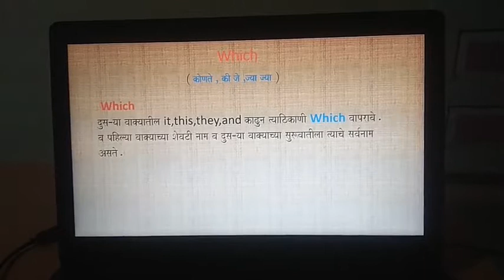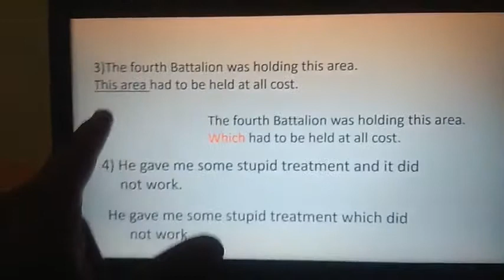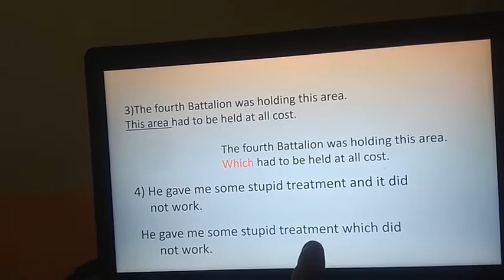💫✨Which चा वापर कसा करावा. simple way toLearn English Grammar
इंग्रजी व्याकरणावर आधारीत १२० व्हिडिओ चा संच
लवकरात लवकर येतील म्हणुन
नवनवीन व्हिडिओसाठी
व्हिडिओ आला तर तुम्हाला नोटीफिकेशन लगेच मिळेल